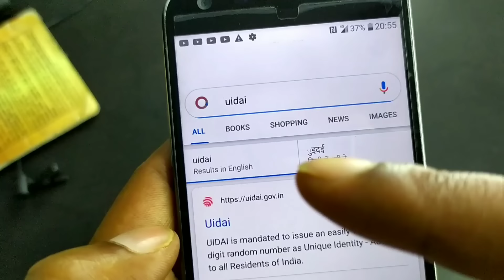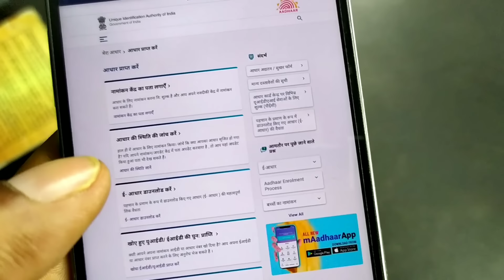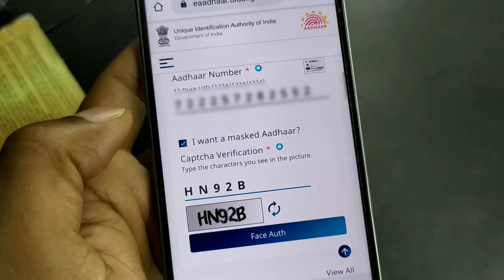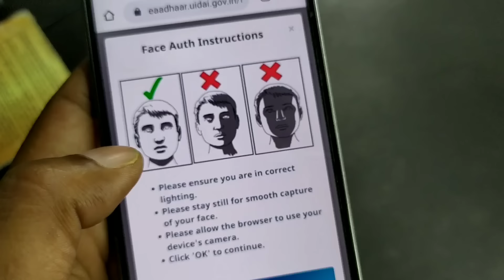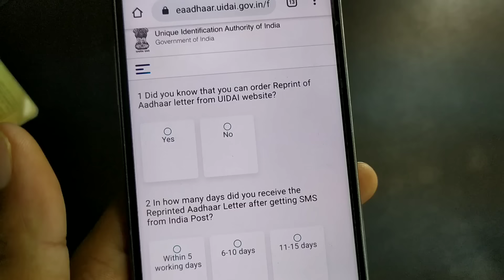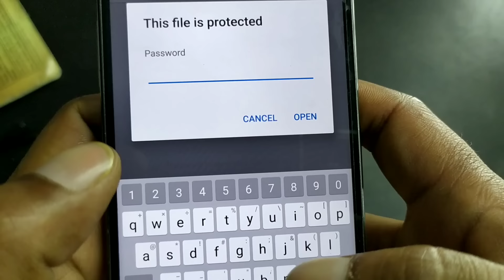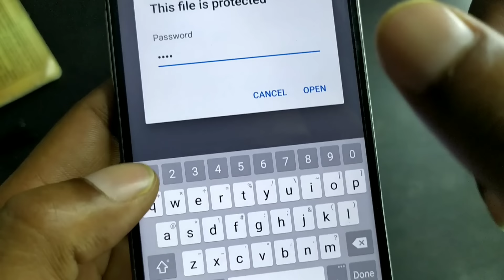अब बिना मोबाइल नंबर के आधार कार्ड डाउनलोड करें,aadhar card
इस वीडियो में हम ने बताया है कि आप अपना आधार कार्ड बिना मोबाइल नंबर के बगैर ओटीपी के डाउनलोड कर सकते हैं अपना चेहरा स्कैन करके यह बिल्कुल न्यू ट्रक है नया तरीका है इसमें आपको अपना आधार कार्ड डाउनलोड करने के लिए अपना चेहरा स्कैन कराना होगा उसके बाद आप डाउनलोड कर सकते हैं उसके बाद आपसे पासवर्ड मांगा जाएगा पासवर्ड में आपको अपने नाम के पहले चार अक्षर कैपिटल में भरने होंगे उसके बाद आप की जन्मतिथि की एयर डालनी होगी कुल 8 अंक का पासवर्ड होगा क्योंकि हमने इस वीडियो में सही तरीके से बताया है आप इस वीडियो को पूरा देखिए और कर लीजिए वीडियो अच्छा लगे तो लाइक कर लीजिए चैनल को सब्सक्राइब कर दीजिए
In this video we have told that you can download your Aadhaar card without OTP without scanning your face. By scanning your face it is a completely new truck. The new way is to download your Aadhaar card, you have to scan your face for it.  After that you can download, after that you will be asked for a password, in the password you will have to fill the first four letters of your name in the capital, after that you will  The date of birth will have to be entered by the air, the total password will be 8 digits, because we have correctly told in this video, you watch this video completely and make sure if the video looks good then subscribe to the channel